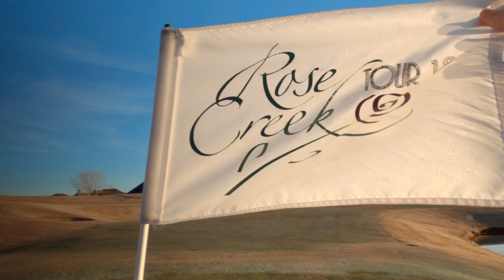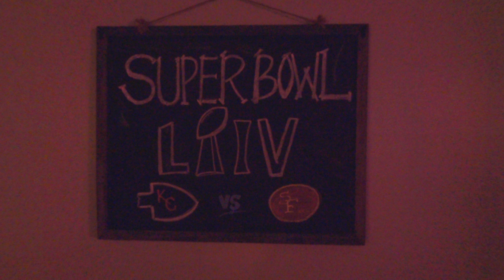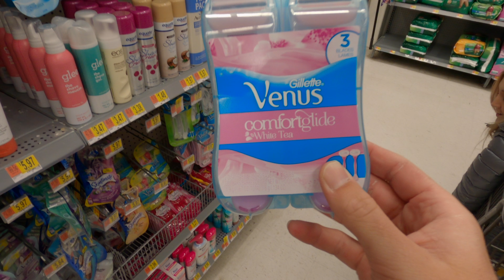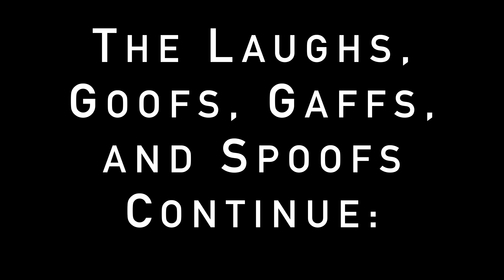MY FIRST YOUTUBE VIDEO! Welcome to My Channel VLOG | Cody Troutman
MY FIRST YOUTUBE VIDEO!  This is the FIRST of MANY!  I, Cody Troutman, welcome you to my channel.  If you watch this whole video you are legally allowed to commit 1 Class A Misdemeanor!  This video will make you laugh, cry, and think; Jimmy V says that's a full day!

I love entertaining, play professional golf, and run multiple businesses including a hedge fund.  Get a sneak peak to what this channel will be all about in this video, my introductory vlog!

Cody Troutman: I am an athlete/businessman/wannabe eboy.  My videos will make you laugh, cry, and think; Jimmy V says that's a full day!  I live in Oklahoma City, Oklahoma and my content will entertain you!  Join me in making memories with friends, pursuing my professional golf career, and running my businesses.